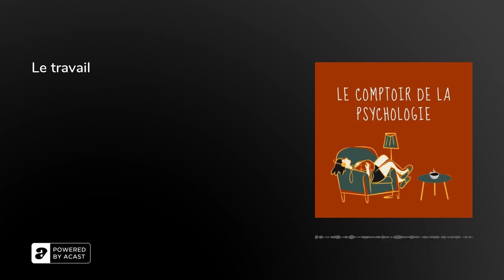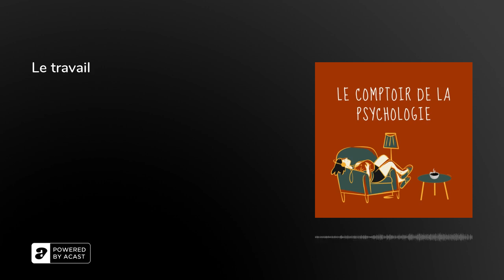Le travail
Est-ce que travailler va de soi ?

Pour exprimer votre retour, vous pouvez me laisser un avis sur iTunes / Apple Podcasts en me laissant ⭐️ ⭐️ ⭐️ ⭐️ ⭐️ et n’hésitez pas à partager !

Retrouvez-moi aussi sur instagram : @lecomptoirdelapsychologie afin d’échanger plus facilement.